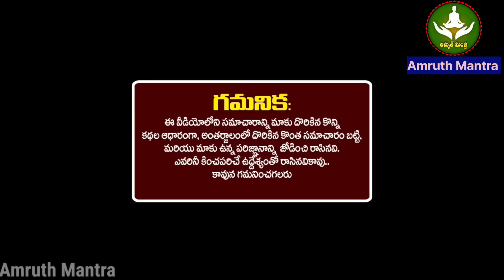2024 మార్చ్ 25న 'హోలీ పౌర్ణమి+చంద్రగ్రహణం' వళ్ళ ఈ 5 రాశుల వాళ్లకు మహారాజయోగం కోట్లు సంపాదిస్తారు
2024 మార్చ్ 25న 'హోలీ పౌర్ణమి+చంద్రగ్రహణం' వళ్ళ ఈ 5 రాశుల వాళ్లకు మహారాజయోగం కోట్లు సంపాదిస్తారు